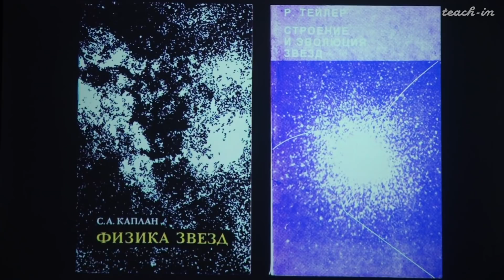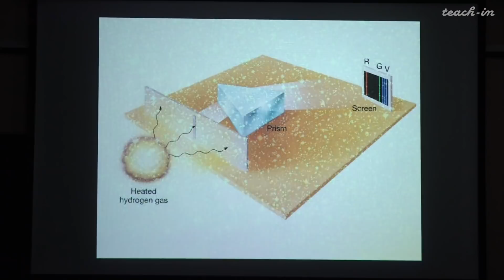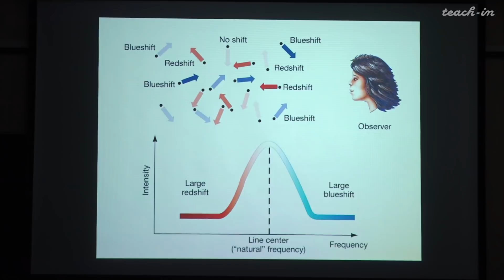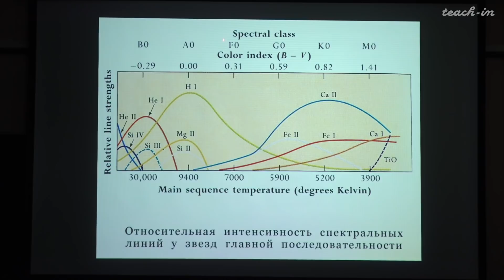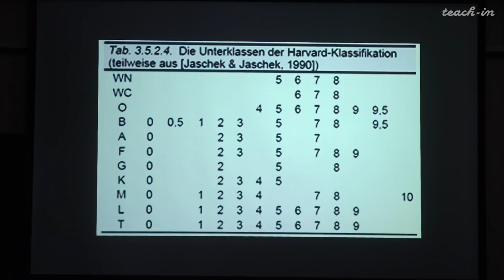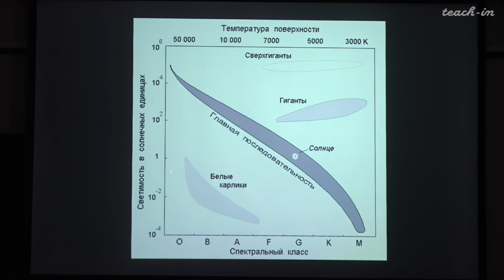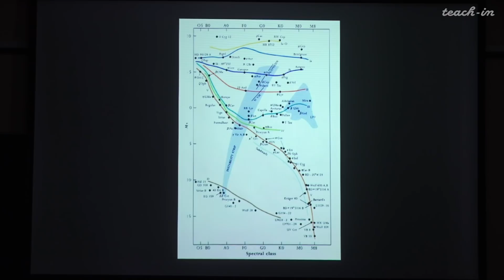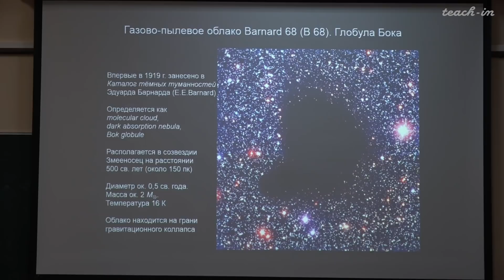Сурдин В.Г. - Общая астрономия.Часть 2 - 7. Природа и эволюция звёзд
00:00:19 Спектры звёзд
01:16:04 Связь спектра и массы звезды
01:52:24 Межзвёздные молекулярные облака и рождение звёзд